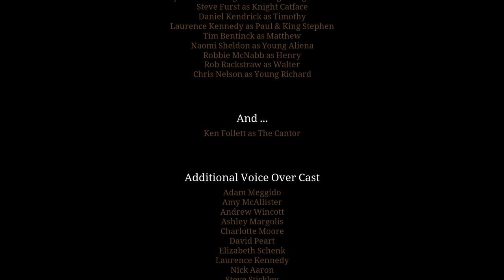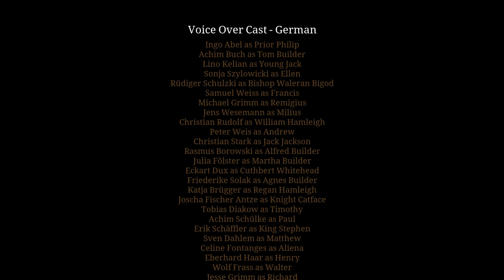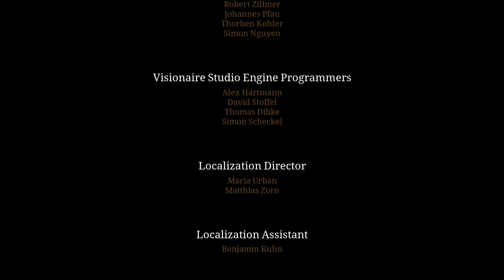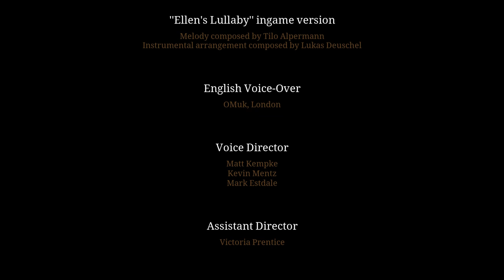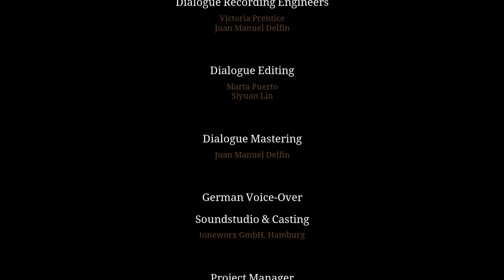Let's Play Die Säulen der Erde #18 - Schatten über Kingsbridge (Blind / Pillars of the Earth)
► Steamkey "Die Säulen der Erde" günstig bei Gamesplanet kaufen (& Steinwallen unterstützen) (Werbepartner)
► "Die Säulen der Erde" (Buch) bei Amazon kaufen (& Steinwallen unterstützen) (Werbepartner)

► Intel Core i5 4590 4x3.30GHz, GeForce GTX970, 16GB RAM